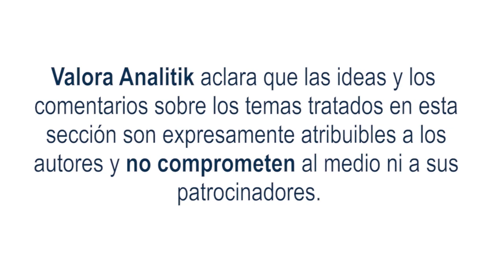Según cifras del DANE en octubre, la actividad manufacturera se contrajo 5,9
Según el DANE, la producción manufacturera registró una disminución durante ocho meses consecutivos. En octubre de 2023, la actividad manufacturera del país se contrajo 5,9%.

Ana María Garzón, Digital Sales Lead de tyba por Credicorp Capital , realiza un análisis de lo que sucedió en los mercados financieros durante la semana

Estudio de Fedesarrollo, en noviembre de 2023, la confianza del consumidor experimentó una disminución de 6,9 puntos porcentuales, situándose en un saldo del -20,9%. Este descenso fue principalmente motivado por una marcada contracción en el Índice de Expectativas del Consumidor.